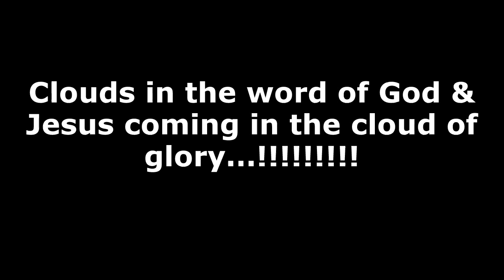Clouds: What the Bible says about the Cloud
The Cloud plays an important role in the Bible from the time of Noah and the flood to leading Israel out of Egypt. The voice in the cloud told the disciples This is my beloved Son. The witnesses in the rapture come with Jesus in the cloud to take back his kingdom.

Genesis 9:11 - And I will establish my covenant with you; neither shall all flesh be cut off any more by the waters of a flood; neither shall there any more be a flood to destroy the earth.

Gen 9:12 - And God said, This is the token of the covenant which I make between me and you and every living creature that is with you, for perpetual generations: I do set my bow in the cloud, and it shall be for a token of a covenant between me and the earth.

Gen 9:14 - And it shall come to pass, when I bring a cloud over the earth, that the bow shall be seen in the cloud: And I will remember my covenant, which is between me and you and every living creature of all flesh; and the waters shall no more become a flood to destroy all flesh.

Gen 9:16 - And the bow shall be in the cloud; and I will look upon it, that I may remember the everlasting covenant between God and every living creature of all flesh that is upon the earth.

Gen 9:17 - And God said unto Noah, This is the token of the covenant, which I have established between me and all flesh that is upon the earth.

Exodus 13:21 - And the LORD went before them (Israel) by day in a pillar of a cloud, to lead them the way; and by night in a pillar of fire, to give them light; to go by day and night: He took not away the pillar of the cloud by day, nor the pillar of fire by night, from before the people.

Exo 24:18 - And Moses went into the midst of the cloud, and gat him up into the mount: and Moses was in the mount forty days and forty nights.

Lev 16:2 - And the LORD said unto Moses, Speak unto Aaron thy brother, that he come not at all times into the holy place within the vail before the mercy seat, which is upon the ark; that he die not: for I will appear in the cloud upon the mercy seat.

Numbers 11:25 - And the LORD came down in a cloud, and spake unto him, and took of the spirit that was upon him, and gave it unto the seventy elders: and it came to pass, that, when the spirit rested upon them, they prophesied, and did not cease.

2 Chron 5:13 - It came even to pass, as the trumpeters and singers were as one, to make one sound to be heard in praising and thanking the LORD; and when they lifted up their voice with the trumpets and cymbals and instruments of musick, and praised the LORD, saying, For he is good; for his mercy endureth for ever: that then the house was filled with a cloud, even the house of the LORD;

Matthew 17:5 - While he yet spake, behold, a bright cloud overshadowed them: and behold a voice out of the cloud, which said, This is my beloved Son, in whom I am well pleased; hear ye him.

Hebrews 12:1 - Wherefore seeing we also are compassed about with so great a cloud of witnesses, let us lay aside every weight, and the sin which doth so easily beset us, and let us run with patience the race that is set before us,

Matthew 24:30 - And then shall appear the sign of the Son of man in heaven: and then shall all the tribes of the earth mourn, and they shall see the Son of man coming in the clouds of heaven with power and great glory.

Revekation 1:7 - Behold, he cometh with clouds; and every eye shall see him, and they also which pierced him: and all kindreds of the earth shall wail because of him. Even so, Amen.